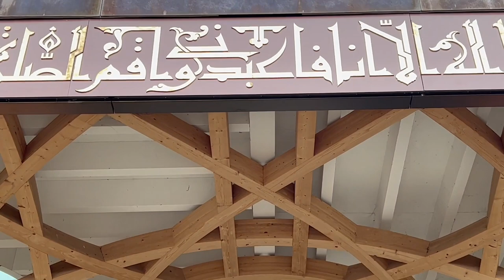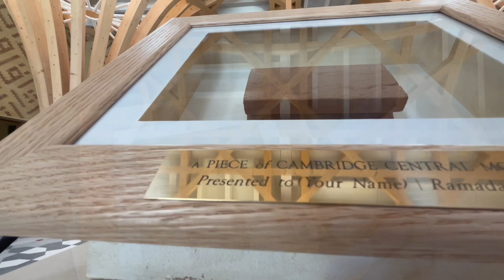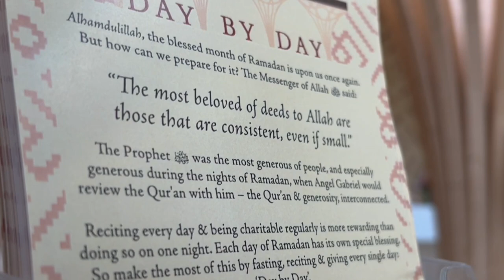Lessons from the Night Journey – Sejad Mekić: Friday Sermon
🧱 Want a piece of Cambridge Central Mosque? We're gifting 300 special framed red bricks from our original build – hurry, only 300 available! [See 2:24 in this video.] Find out more and prepare for Ramadan! Fast, recite Qur'an & donate, Day by Day... For consistency goes a long way.